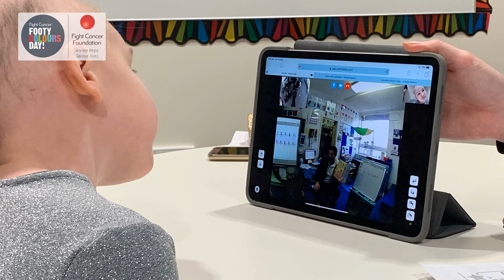Eleanor's story - extended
Eleanor was supported by Fight Cancer Foundation's education support program while she received and recovered from cancer treatment. Meredith and Keith, tell us their story and how by supporting Footy Colours Day you are helping families just like them.